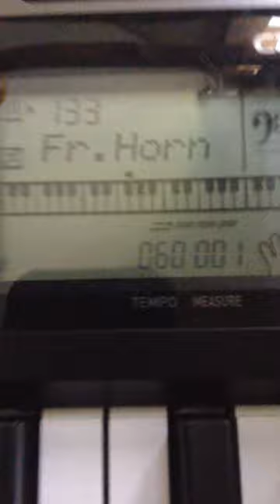War of the worlds: tripod sounds piano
This is a basic tutorial I haven't uploaded anything in a while so I did and if you haven't seen this movie you need to see it